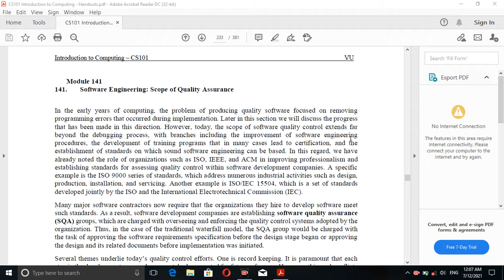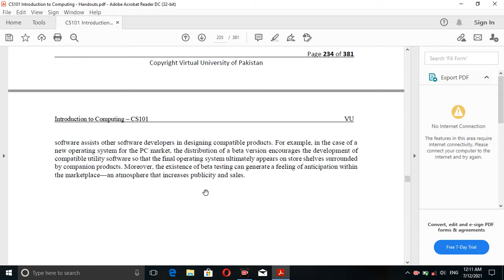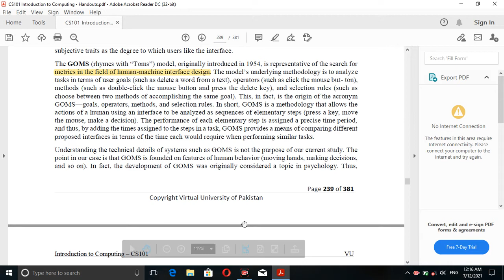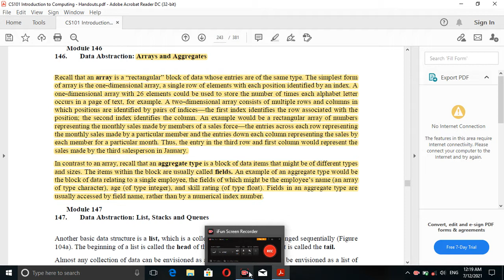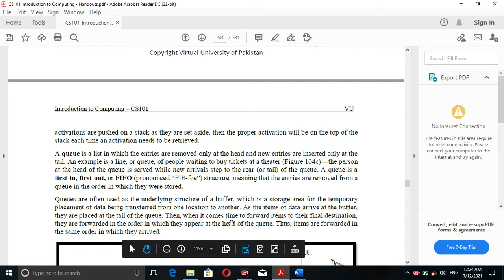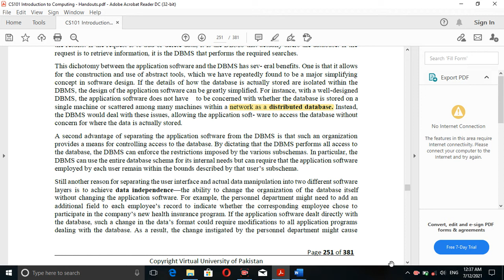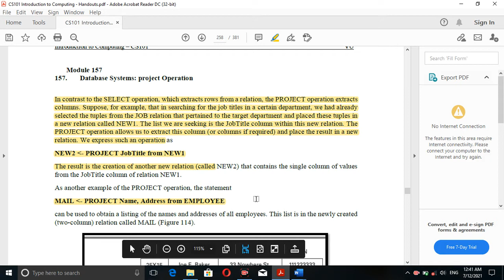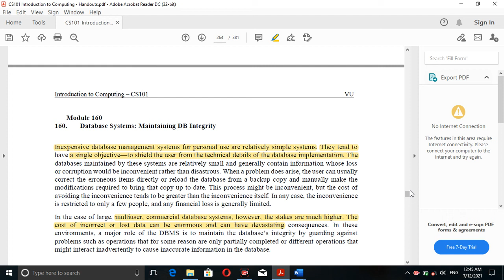Cs101 modules no 141 to 160|Cs101 module no 140 to 160 according to new syllabus| world of education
Dear Students.
today we will cover Module no 141to160of cs101 according to new syllabus by M.Saqib
very Easy method to teach the  all modules.

this video include important Content and as well as important MCQS AND Short question.

Must watch to complete this video